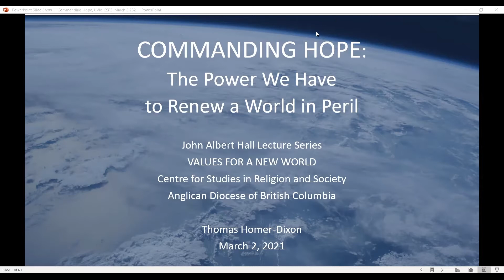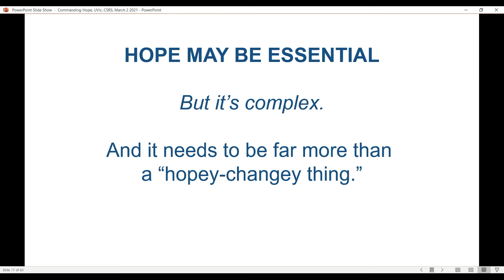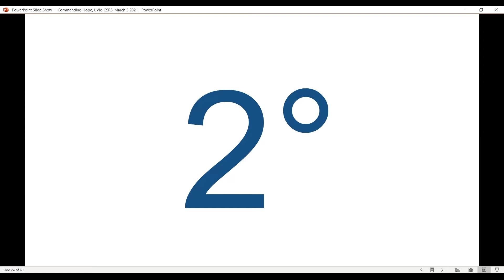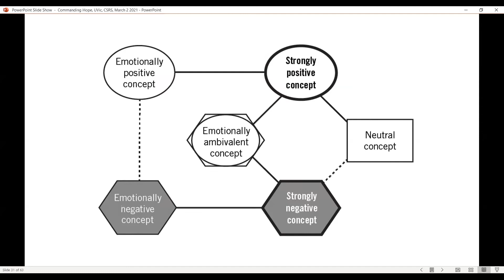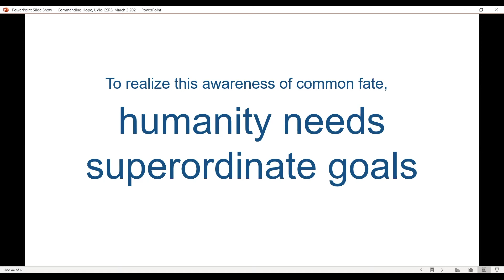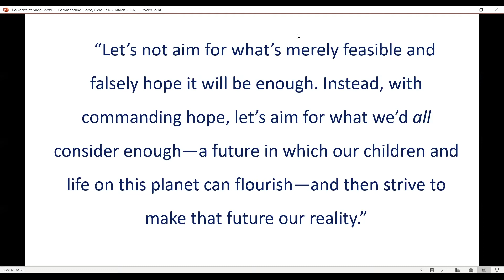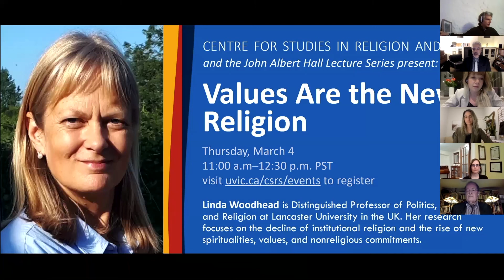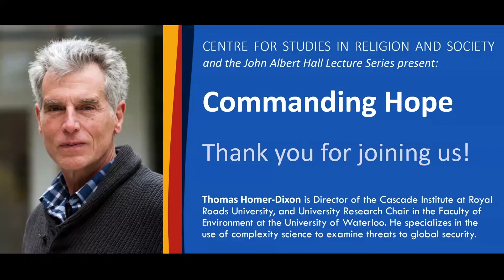Values for a New World - Thomas Homer-Dixon